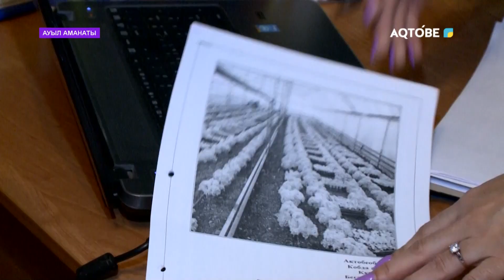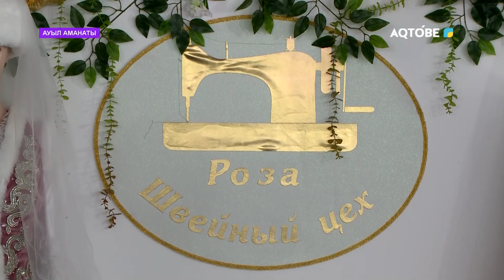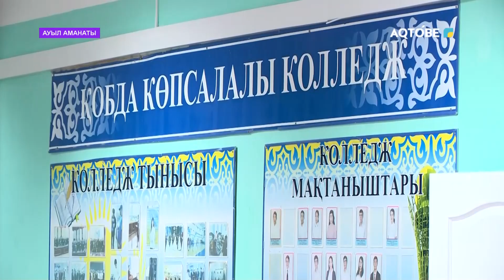Ауыл аманаты - Қобда ауданы.